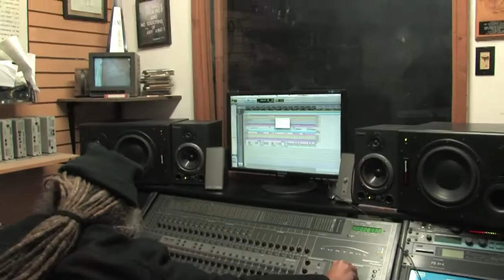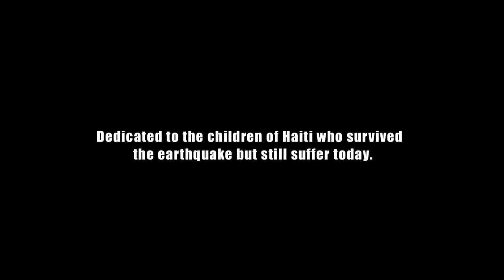yt1s com Messenjah Weve Had It v720P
Messenjah did this video to bring attention to the suffering of the children in Haiti, especially after the massive earthquake
Help them to live!